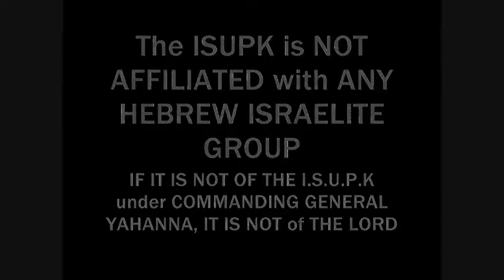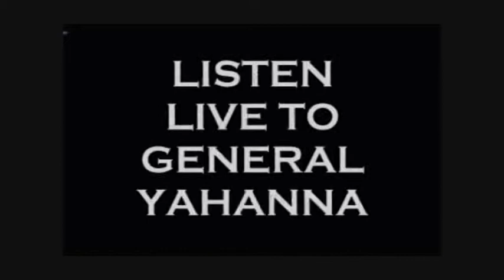THE KING JAMES BIBLE WAS WRITTEN BY GOD, NOT MAN - ISUPK Atlanta GA